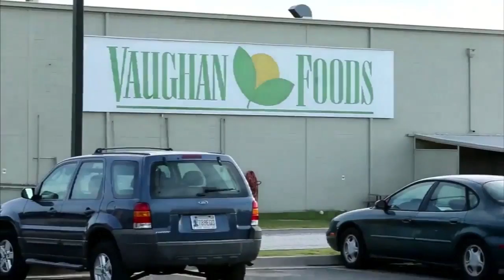Moore beheading defendant pleads guilty to murder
A former Moore food plant worker pleaded guilty Friday to first-degree murder for beheading a co-worker in 2014, and again asked for the death penalty.